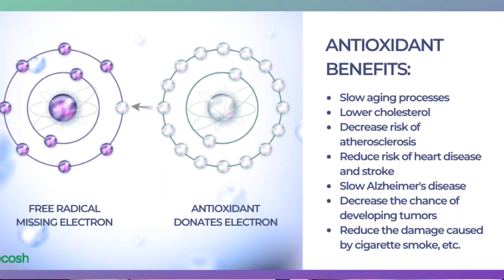ALL ABOUT COCONUT WATER | Sinhala beuaty tips